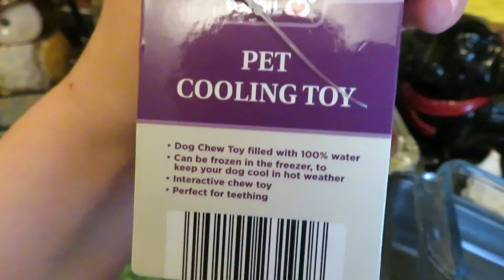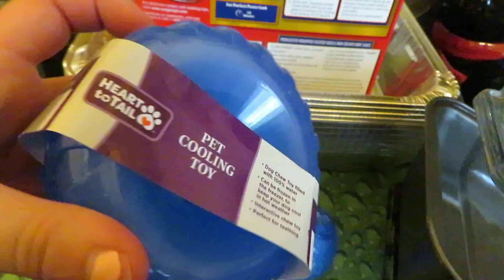VLOG #14 NEW ALDI FINDS AND THE HAMMOCK LIFE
Welcome To Living In My Own Lane!!!
I am Apryl and this place is where I come to be myself and create. This channel is going to be focusing on lifestlye/vlogs. Videos will cover these areas each week, but they won't be the same. This channel is all about fun, exploring, adventure, making memories, my passions and hobbies, maybe some vlogging, and chronicling my life's escapades.

xoxoxo
-Apryl